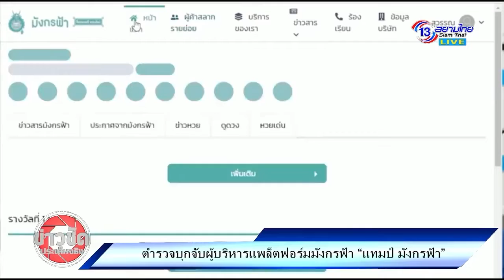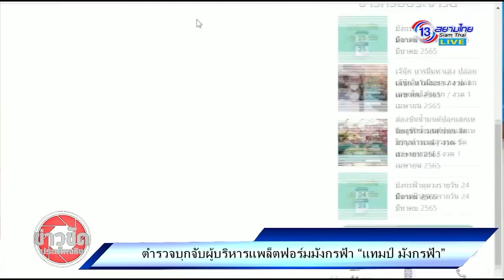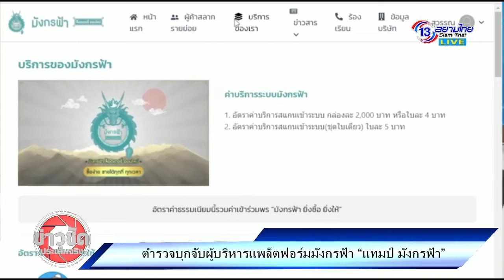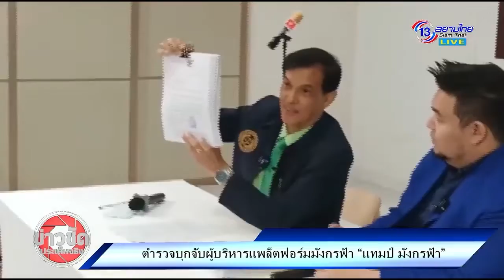ตำรวจบุกจับผู้บริหารแพล็ตฟอร์มมังกรฟ้าลอตเตอรรี่ แทมป์ มังกรฟ้า